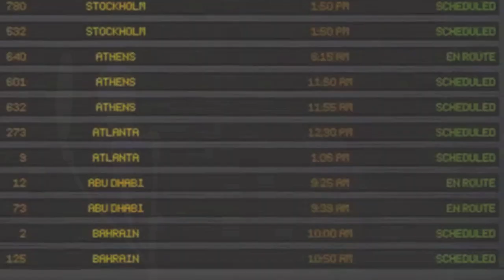Eg reise him - Sigbjørn Ustad